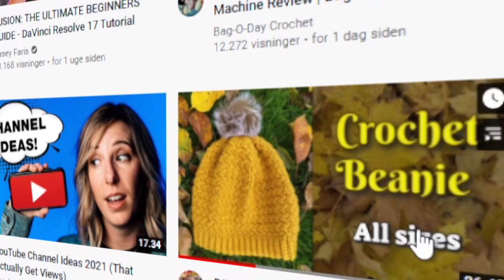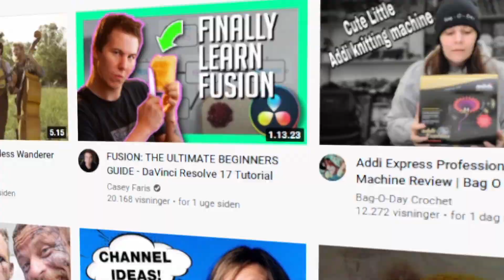🦪 Muslinger og V´er 🧶 Hæklet Muslingemønster - Hækle Venstrehåndet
I denne video viser jeg hvordan man kan hækle venstrehåndet det smukke mønster, der bliver kaldt "muslinger og v´er". Mønsteret fungerer som en gentagelse af 5 rækker hvor du skiftevis laver hæklet muslingemønster på en række og v´er på den næste række.

Jeg anbefaler at du er godt kendt med at lave stangmasker, da det ellers vil være svært at følge med, men jeg går ud fra at du er rimelig øvet hvis du kaster dig ud i dette smukke mønster.

Jeg håber at denne video er nem, så venstrehåndet hækling for begyndere ikke er så svært. Jeg synes selv, at det er sjovt at hækle muslingemønster.

Husk at følge min kanal for opdateringer og nye videoer for en nybegynder og hækling for begyndere.

Kapitler:
0:00 Intro
1:02 Sæt i gang
1:42 Fastmasker
2:07 Stangmasker
17:24 Det færdige mønster

Jeg modtager et lille beløb ved hvert salg og det hjælper til med, at kunne køre kanalen videre.